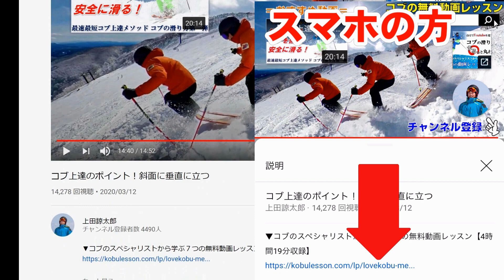【おすすめ】スキーの基本ポジションのとり方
▼コブのスペシャリストから学ぶ７つの無料動画レッスン【4時間19分収録】

▼コブの滑り方専門チャンネル上田諒太郎のプロフィール
〇F-style白馬五竜フリースタイルアカデミー インストラクター
〇元全日本Ａ級モーグル選手
【戦歴の一部】
2011年　全日本A級公認サンガリアデュアルモーグル選手権大会　10位
2013年　全日本B級公認白馬さのさかモーグル大会　第1戦　1位
2013年　全日本A級公認第１３回埼玉県松之山温泉モーグル競技会　11位
2015/16シーズンをもって選手は引退しました。

大学在学中はモーグル競技をやる傍ら、スポーツトレーナーの勉強や整体術を学びました。
2013年6月、整体＆パーソナルトレーニング”ＸｉＭ(サイン)”を設立しました。

・自身のモーグル競技経験
・１０００回以上のレッスン経験
・スポーツトレーナー・整体師
という３つ側面から上達のサポートを致します。
「からだの使い方から変えるスキー・コブレッスン」を行っています。

▼最速・最短コブ上達メソッド【目的別動画レッスン】
コブの滑り方をより詳しく学びたい方は有料の動画レッスンをお買い求めください。どのような手順でコブを攻略していけばよいのか誰よりも詳しくレッスンしております。

▼上田諒太郎のコブレッスン
上田のレッスンを受けたい方はこちらからレッスンの内容、レッスンスケジュールを確認してください。